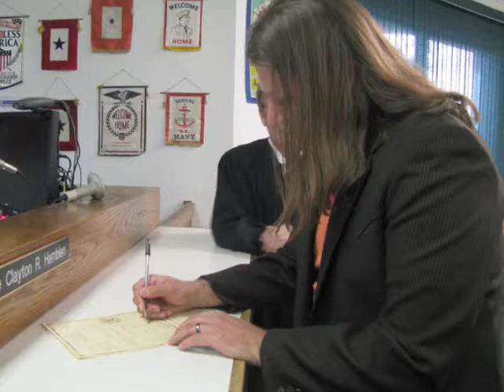Wedding Slideshow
Slideshow of Douglas and Kattiana's Wedding